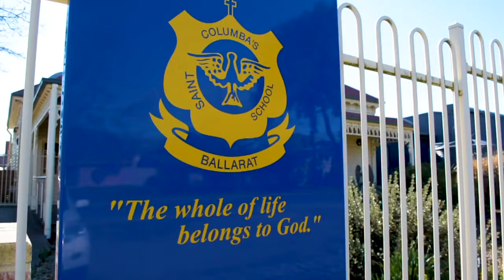2019 Principal Recruitment - St Columbus Primary School, Ballarat North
2019 Principal Recruitment - St Columbus Primary School, Ballarat North